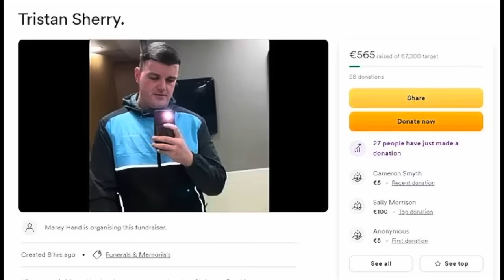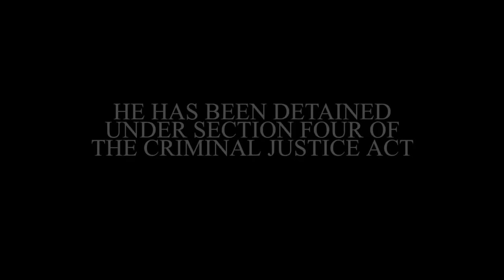Gun Still Missing in Failed Hit At Steak Restaurant, we look at the history behind the incident.